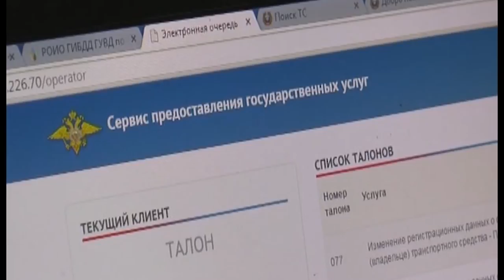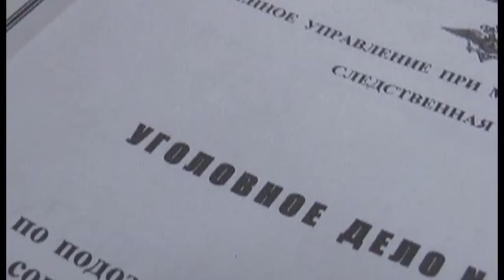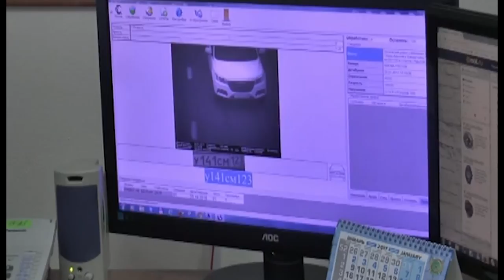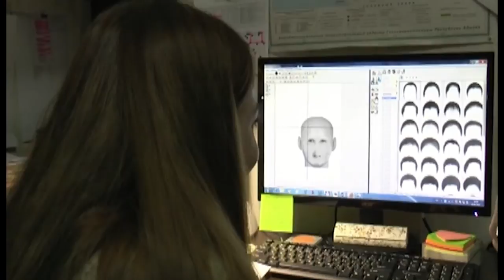8 02 2017г Новости МВД РА x264